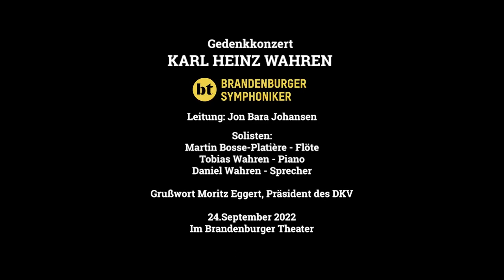Gedenkkonzert für Karl Heinz Wahren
Die Brandenburger Symphoniker unter Leitung von Jon Bara Johansen.
Solisten:
Martin Bosse-Platière - Flöte
Tobias Wahren - Piano
Daniel Wahren - Sprecher

Grußwort: Moritz Eggert, Präsident des Deutschen Komponistenverbands

24. September 2022 im Brandenburger Theater

Programm:
1. Igor Strawinsky - Apollon Musagète (Letzter Satz: Apothéose)
2. Karl Heinz Wahren - Tango Rag (1978)
3. Karl Heinz Wahren - Requiem (2015)
4. Karl Heinz Wahren - Brandenburgische Revue (1984)
5. Karl Heinz Wahren - Bayreuther Impressionen / 2. Satz: Zum Grab des Meisters (2004)
6. Karl Heinz Wahren - Auf der Suche nach dem verlorenen Tango (1979)
7. Antonio Vivaldi - Sinfonia h-Moll (Al Santo Sepolcro)

Projektleitung: Anca Güntsch
Kamera: Marcel Richter, Ludwig Götze, Sophie Schulz, Kay Gottschalk
Editing: Marcel Richter, Ludwig Götze, Michael Th. Omilian
Audio: Sören Stanchera (Brandenburger Theater)
Video-Produktion, Regie, Produktionsleitung: Michael Th. Omilian